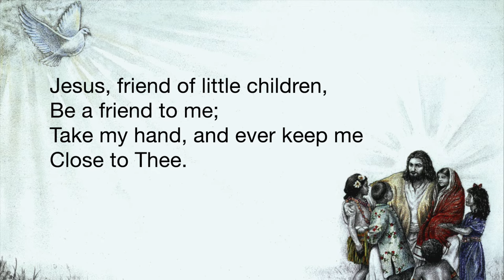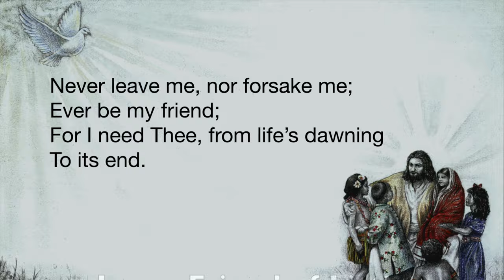Jesus - Friend of Little Children (tune = Derwent) - with lyrics played and sung by Gareth Moore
Video for use in worship of the classic Hymn "Jesus, Friend of Little Children"
Played and sung by Gareth Moore
Set to the tune "Derwent"
CCLI 2421471